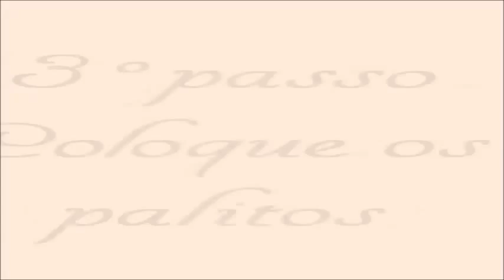Receita de Picolé de Banana com cobertura de Chocolate | Thaís Vita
Oi genteem! O vídeo traz a receita mara de um picolé delicioso para você fazer com a criançada! =D